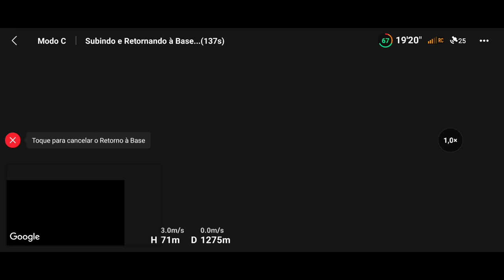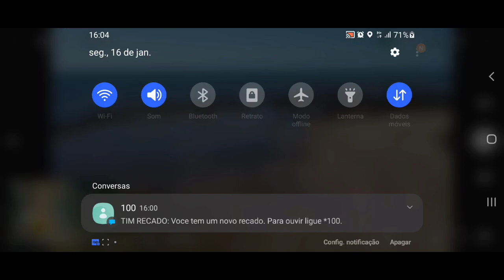arquipélago de capuba em jacaraipe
Rele de drone em capuba jacaraipe